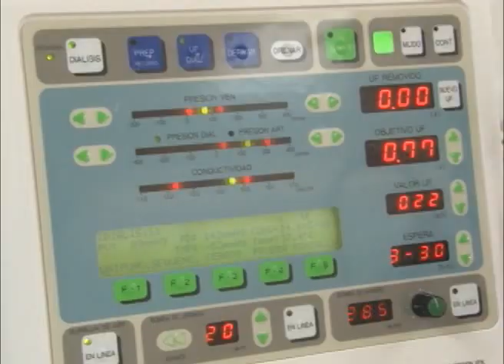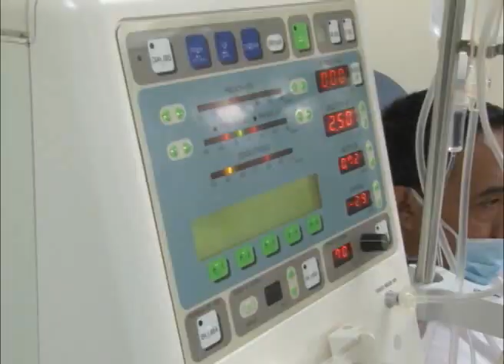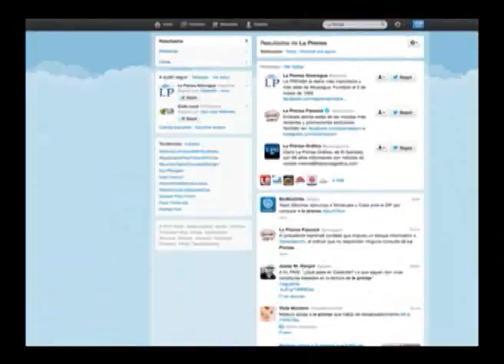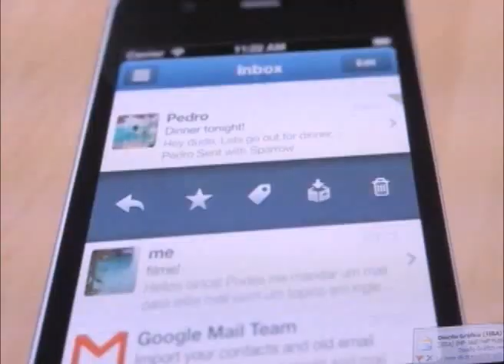La nueva ley de trasplantes y donación de órganos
Conozca la historia de gente que le han trasplantado un órgano y como ha beneficiado su vida, a propósito de la recién aprobada ley de trasplante y donación de órganos